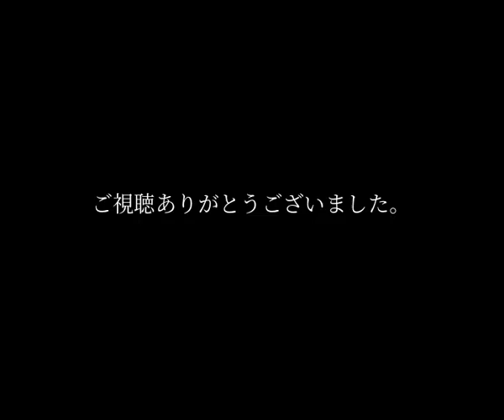ダイソー300円USBスピーカー改＋YAMAHA YDA138NFJで鳴らしてみました。